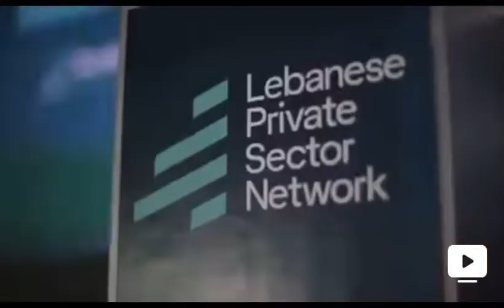Our sense of responsibility brought us together. With this endeavor we will not surrender ❤️🙏🇱🇧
Our sense of responsibility brought us together.
With this endeavor we will not surrender nor give up our fight for the 10 conditions for Rebound and Growth of the Lebanese Private Sector.❤️🙏🙏